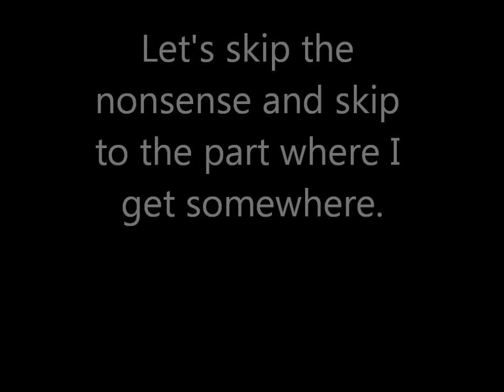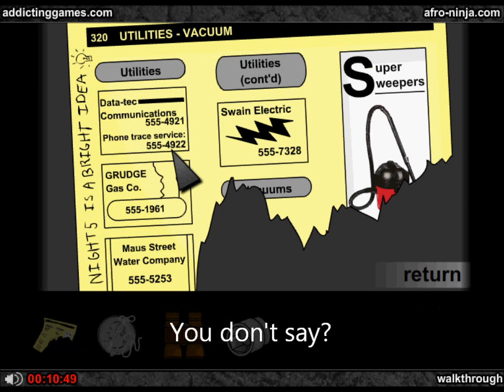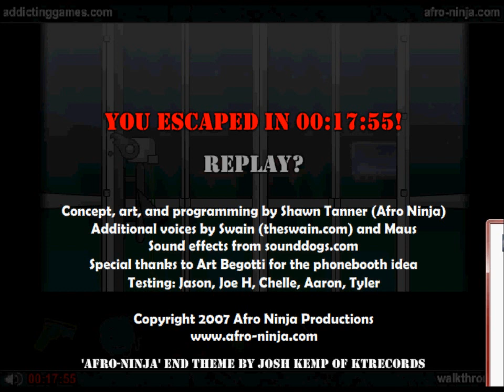Let's Play Escape The Phone Booth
Night5? Gush7? Who's writing all these things? Why isn't there anyone passing by to see that I need help? Why can I perform emergency shut downs from a random location because I am an employee (Or know the employees number, that is)? And...jeez. These games leave nothing but questions.